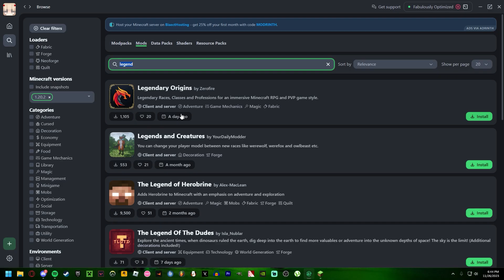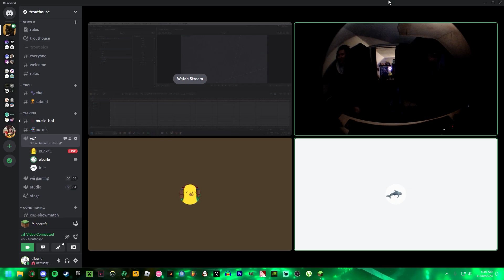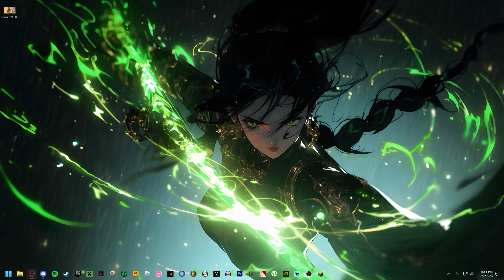it's that time of year again...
gamer71 : mor vid many minecraft phases

vote for my 'L Posture' sticker in the Steam Workshop!